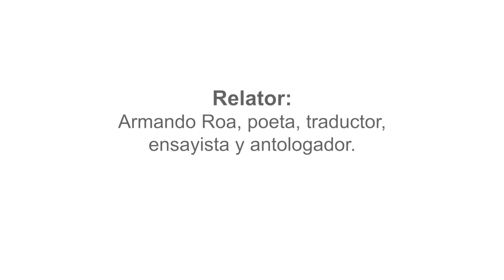Seminario el Arte de Enseñar - Sesión 2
Este video corresponde a la segunda sesión del seminario el Arte de Enseñar, realizado por la Fundación Irarrázaval, realizada el jueves 29 de abril de 2021.

"El arte de enseñar es el arte de ayudar a descubrir". Esta cita del poeta y crítico literario estadounidense, ganador del Premio Pulitzer, Mark van Doren, nos invita a reflexionar sobre el sentido y la misión del maestro.

Justamente este seminario nos invita a pensar y ahondar sobre la capacidad de los profesores para entregar conocimientos que, más allá de formar profesionalmente a los alumnos, los conmueva como personas, brindándoles una visión de mundo y una apertura a los valores trascendentes que le dan dignidad al ser humano.

Relator:
Armando Roa Vial nació en Santiago en 1966. Abogado de profesión, es poeta, traductor, ensayista y antologador. Ha desempeñado labores docentes en distintas universidades. De su obra poética destacan Ejercicios de Filiación (poesía completa 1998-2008) y Shakespearean Blues. Es autor de los ensayos Elogio de la Melancolía y Otras Orillas. Ha traducido poesía anglosajona medieval, incluido Beowulf, Macbeth de Shakespeare y también parte de la obra poética de Thomas Hardy, Ezra Pound, Robert Browning , John Berryman y Michael McClure.
Ha recibido el Premio Pablo Neruda en 2002, el Premio de la Crítica en poesía (2001) y en traducción (2018) y ha sido finalista del Premio Altazor en dos oportunidades.